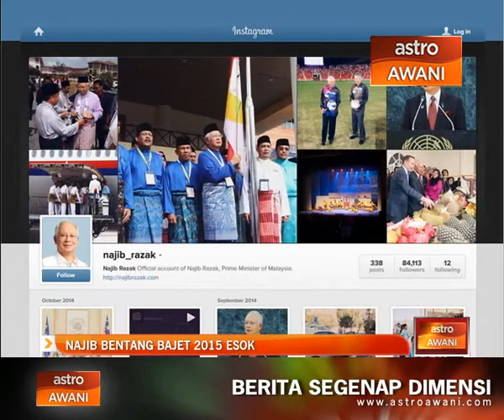Najib bentang Bajet 2015 esok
Esok, Perdana Menteri Datuk Seri Najib Tun Razak akan membentangkan Bajet 2015 di Dewan Rakyat sekitar pukul 4 petang.